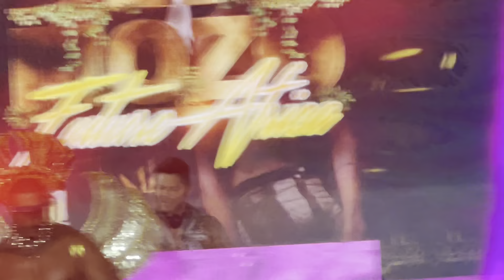DJ ANDRÈS MORE , MASPALOMAS GAY PRIDE 2022 , EL MOZO COLOMBIA PARTY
Video Jean Marc Demichelis